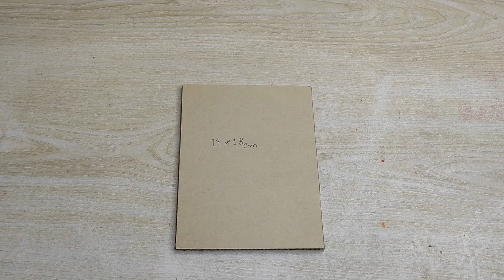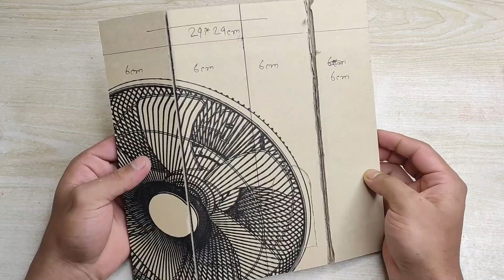Amazing Cardboard House Crafts | Simple Cardboard House Design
By watching these channel videos,  anyone can learn a lot of easy crafts. It helps them feel very excited and happy.